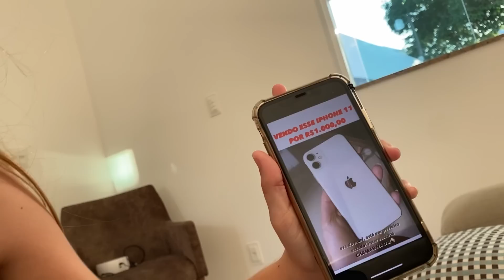VENDI O CELULAR DELA!*deu ruim*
NESSE VÍDEO BOTEI O CELULAR DA MINHA IRMÃ PARA VENDER E OLHA NO QUE DEU!

Caixa postal
37.503
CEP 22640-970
se forem nos mandar alguma coisa apaguem o endereço :)